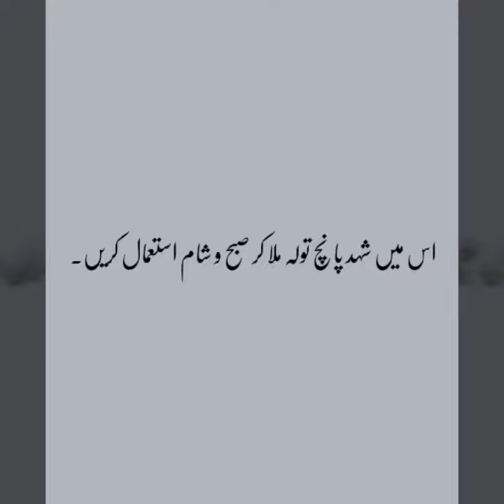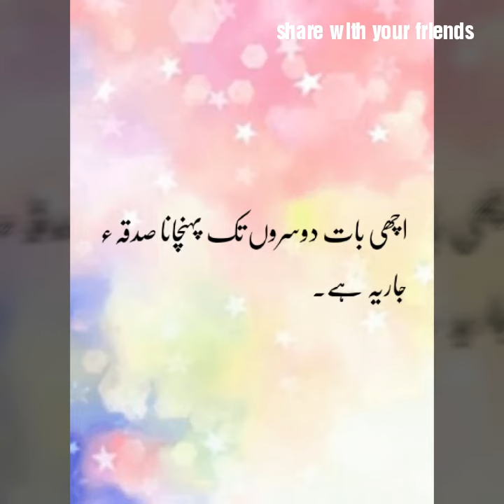TB mein girti sehat ko bahal karnay kay liye asan gharelo nuskhay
ye kuch asan sy nuskhay hen jo tb k mareezon ko sehatmand or farba jism bna saktay hen.. iman shart hai.. duaon me yad rakhen.